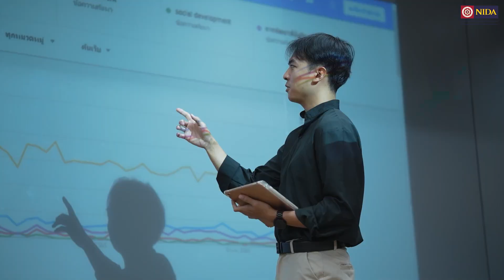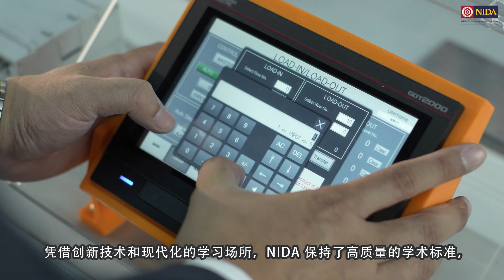泰国国家发展管理研究生院介绍（中文版）